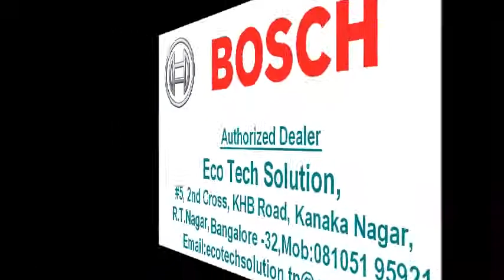Professional High Pressure Washer by Shakthi Trading Company, Bengaluru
Taking extreme honor, we introduce ourselves as one of the predominant suppliers and traders of huge gamut of LPG and CNG Conversion Kits. These products include Tank, Air/Fuel Mixers, Vaporizer, Solenoid Valve and Changeover Switches. We procure these products from a highly well-known vendor base in the industry. Our aim is to make driving a cost effective exercise. Thus, our clients can maintain their vehicle efficiently and economize the fuel consumption. In the wake of ever escalating petrol and diesel prices, the inevitability of using automobiles has become a necessity for life sustainability. In this aspect, we take into account the specific needs and requirements of our clients and offer the best quality products. Henceforth, we are able to gain a good position in the market segments.